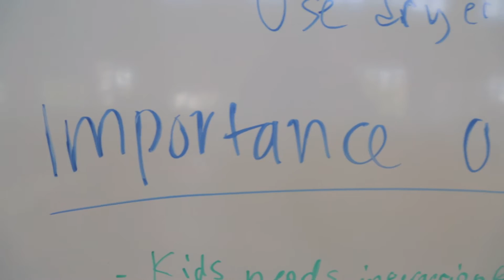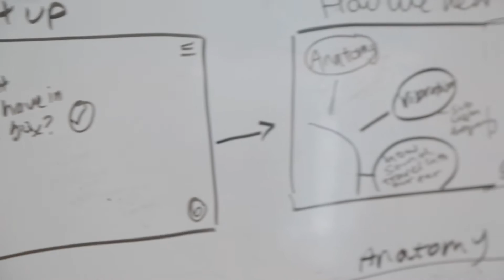Berkeley Design Challenge: Audio & Education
Over 90 UC Berkeley students designed, modeled, and built an interactive audio and science educational kit using headphones, earbuds, and custom software. They pitched their idea to experienced audio technology leaders for a chance to win $350 Bose headphones.

In this one-day design challenge featuring Bose, students:
- Explored the science of hearing and audio technology
- Discovered areas of educational impact for middle and high school students
- 3D modeled their innovations using Autodesk Fusion 360
- Created, recorded, and experienced 3D audio
- Designed a kit using hardware & software
- Put development ideas to the test in front of a judging panel of audio technology experts

A partnership with UC Berkeley Fung Institute for Engineering Leadership, Bose, Autodesk, and Real Industry.